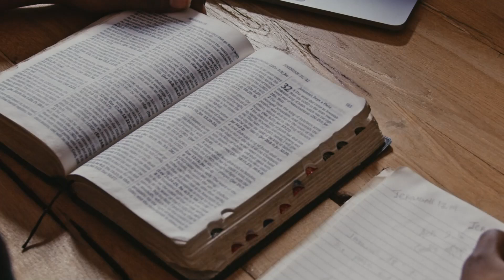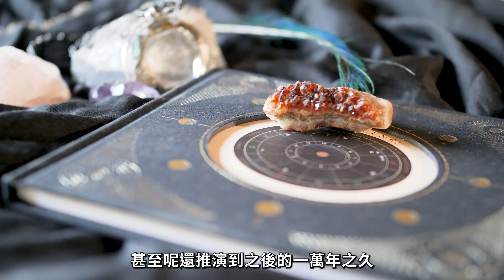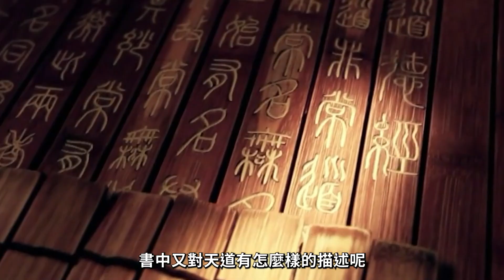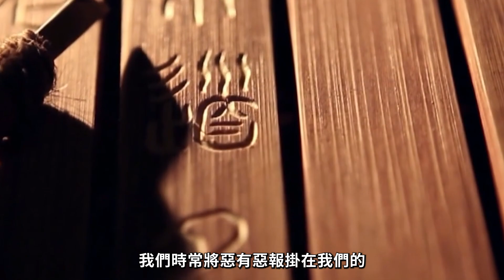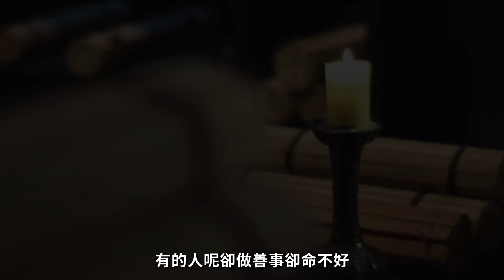宋朝奇書《漁樵問對》！寥寥數字揭開宇宙規律，思想超西方千年？